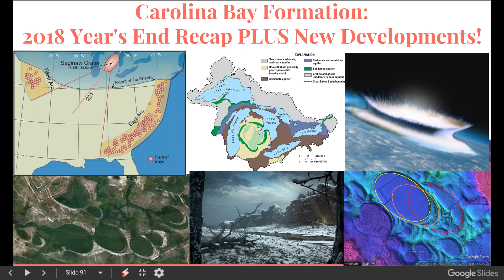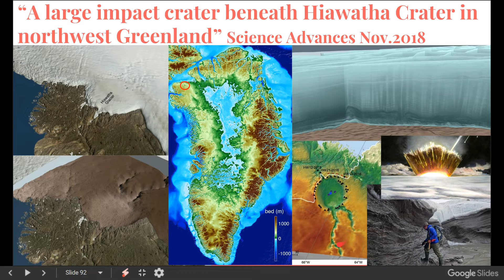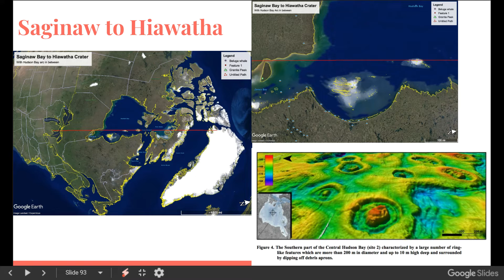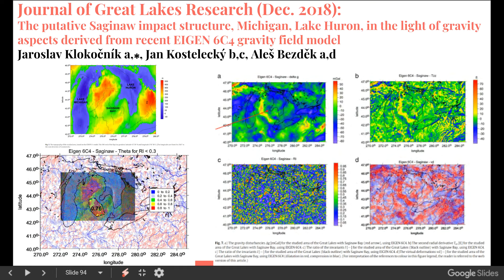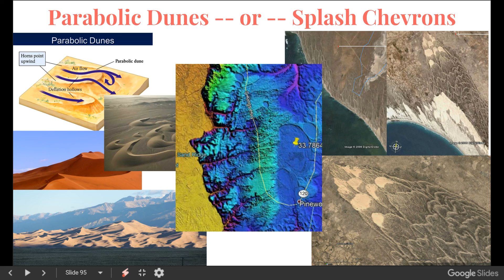Dabbler's Den 2018 Carolina Bay Formation Years End Recap PLUS New Developments!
Happy New Year everyone!  What a great year 2018 has been for the Dabbler's Den and the rest of the YDIH community.  Here's to an even better 2019!!!